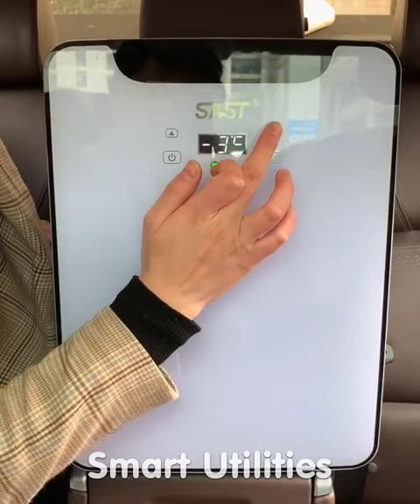🥰 New Gadgets & Smart Appliances, Versatile Utensils/Kitchen Tools For Every Home😍 Makeup #463